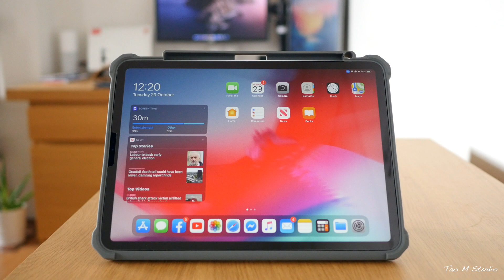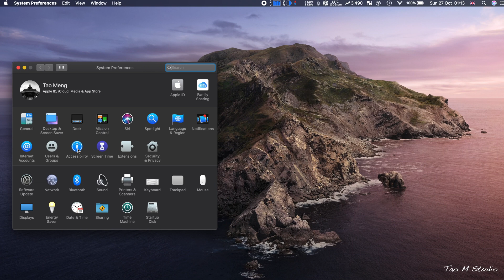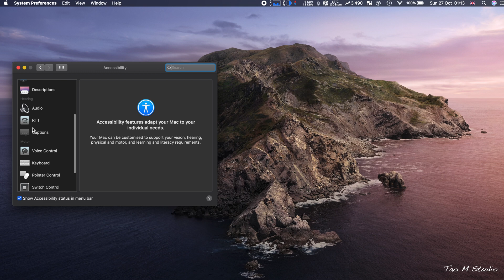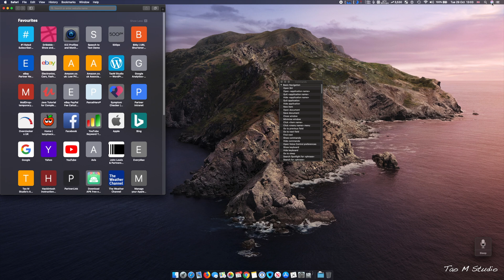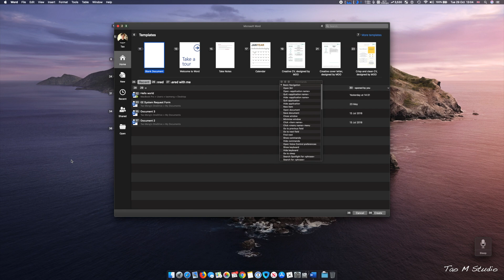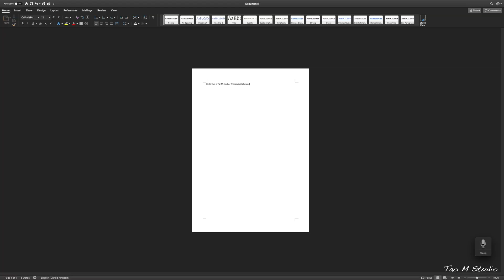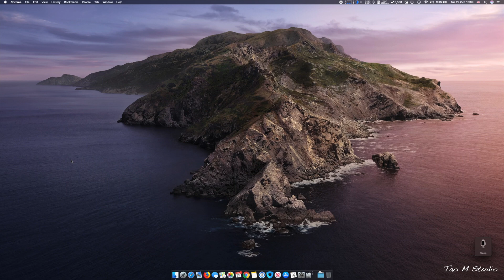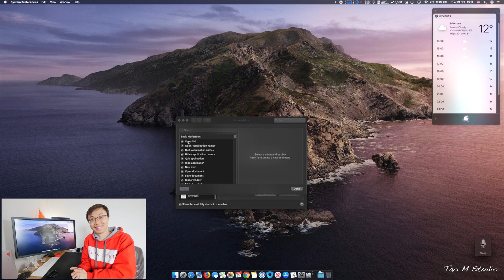Voice Control-Powerful tool to control Mac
Completely take control of your Mac and iPad or iPhone with Voice Control with MacOS Catalina and iPadOS.

In this video, I will demostrate how to use Voice Control on Mac with Catalina. This feature has huge potential to help people with phisical limitation to overcome some of daily computer tasks.